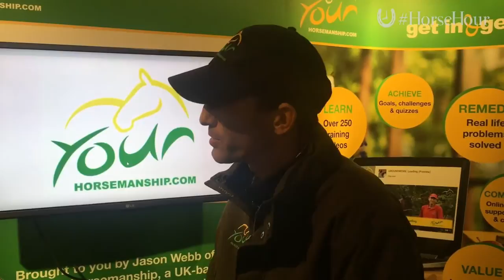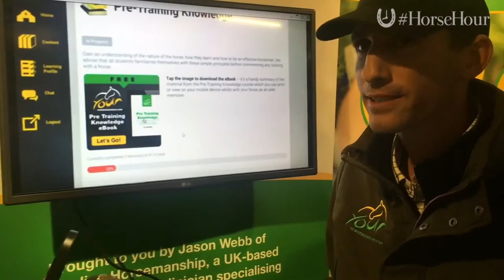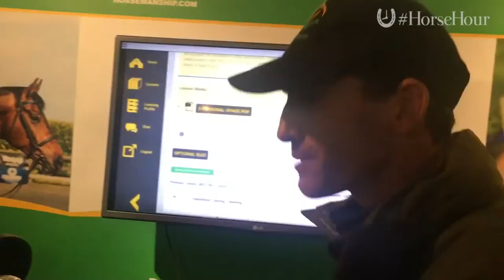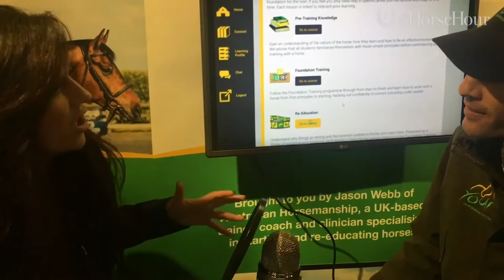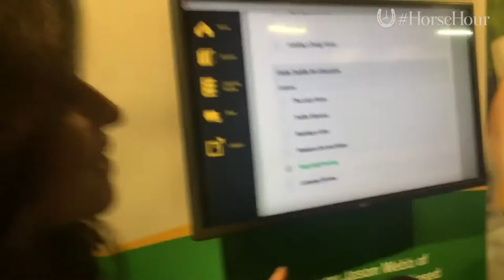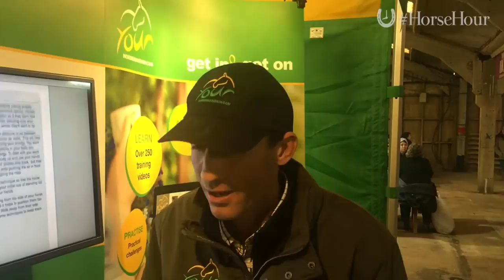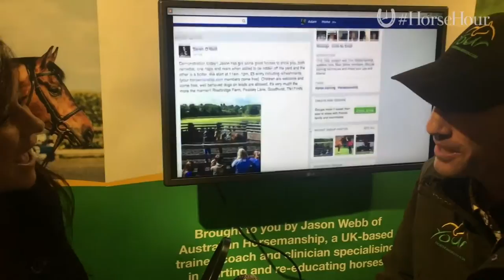Jason Webb Interview & Demo at Your Horse Live 2016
Jason Webb explains about his demo at Your Horse Live on how you can deal with spooking horses, plus watch some of his demonstration.